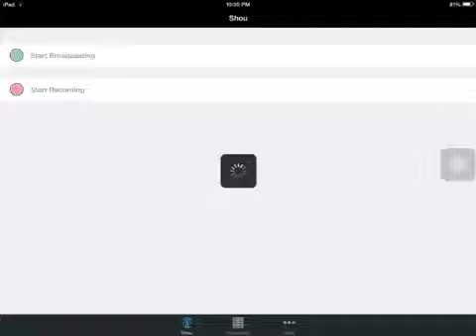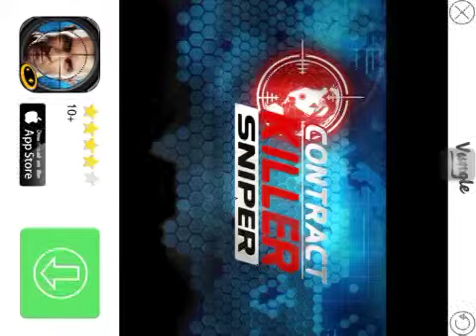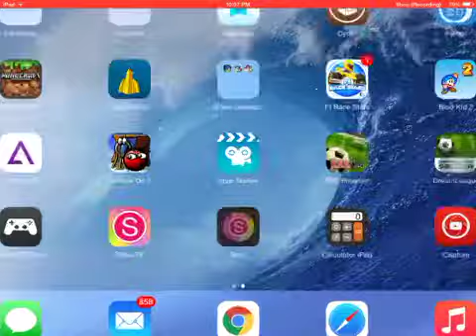Let's Play of Bloo Kid 2 (World 2 Levels 1-4)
Here is the Let's Play you guys have all been waiting for.

Info: I will be doing a Let's play on Bounce On 2 starting on 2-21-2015.